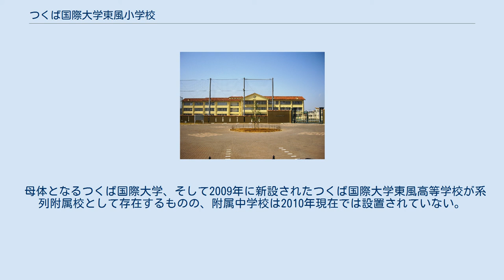つくば国際大学東風小学校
つくば国際大学東風小学校（つくばこくさいだいがくはるかぜしょうがっこう）は、茨城県守谷市百合ケ丘一丁目にある私立小学校。
 つくば国際大学東風高等学校（2009年新設）の附属学校。
筑波研究学園都市、千葉県を10分圏内、東京都、埼玉県を20分圏内、都心、神奈川県を30分圏内とするつくばエクスプレス守谷駅から徒歩10分、スクールバス5分の場所に立地し、学園都市や東京都内、近県からも通学至便な立地にある。
また、守谷駅、我孫子駅、つくば駅へのスクールバスが運行されている。
1学年60名程度としており、同系列のつくば国際百合ケ丘保育園および音楽教室が当地に隣接しているほか、守谷市内につくば国際松並保育園が設置されている。
 異学年が交流して、思いやりのある心や道徳的実践力を育てる。
 児童の言語能力を育て、日常生活に生きて働く力を育てる。
 箏の時間（隔週1時間）、書写（書道）の時間を1時間特設、またアフタースクールでも茶道・能・書道・珠算・将棋の時間を設け、日本の伝統文化を大切にする心を育てる。
 キャリア教育や4教科の補充・深化・発展を期す個別指導をする特設された1時間。
1・2年生は読書を行う。
 リーダーに必要な要素である、「誠実さ」「ひたむきさ」「謙虚さ」を校訓に掲げ、一貫して人間力を育む。
そして、次世代を展望して国際的視野と高い道徳観をもち、強い信念と責任感、果敢な行動力とすぐれた問題解決能力を持った人材を育成する。
 1年生～4年生の冬服は男子は詰め襟タイプのジャケットにハーフパンツ、女子はセーラータイプのジャケットにジャンパースカート。
5・6年生になると成長の変化に合わせて、男子はスラックス、女子はスカートにセーターのカジュアルな制服を着用。
 夏服は1年生から6年生まで共通で、男子は白基調のボタンダウンのポロシャツに紺のハーフパンツ。
女子は紺地ワンピースを着用。
 また、各種式典では角帽にアカデミックガウンを着用する。
 学内に厨房を持ち、管理栄養士による完全給食を実施する。
ランチルームが設置され、全児童が一緒に昼食をとるスペースになっている。
 母体となるつくば国際大学、そして2009年に新設されたつくば国際大学東風高等学校が系列附属校として存在するものの、附属中学校は2010年現在では設置されていない。